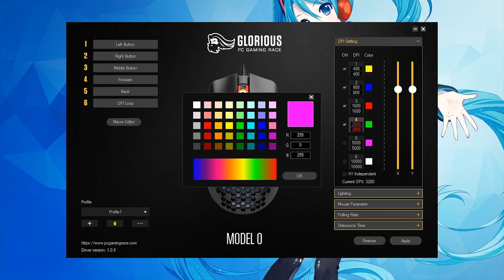Glorious Model O: Neuvěřitelně děrovatá herní myš pro PC Master Race! (RECENZE #1076)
Glorious PC Gaming Race Model O je myš, kterou jste ještě v ruce neměli. Je velká, ale má pouze 67 gramů! A jak toho výrobce dosáhl? Tahle myš je plná děr, je vlastně udělaná ze samých děr. To prostě musíte vidět sami!

00:00 - Intro a úvod
00:37 - Design a konstrukce
01:57 - Začátek používání
02:26 - Výhody nízké hmotnosti
03:34 - Technické parametry a specifikace
03:59 - Software
04:06 - Kabel
04:35 - Závěr a zhodnocení